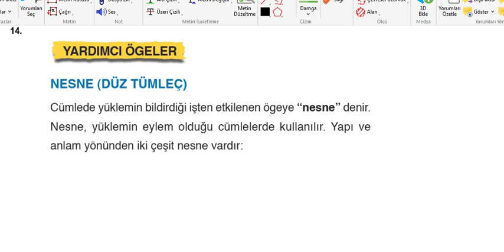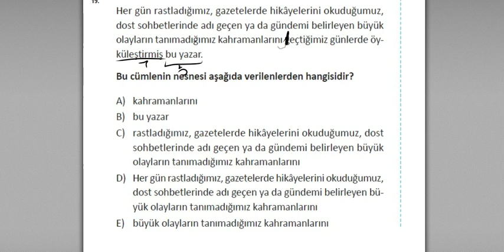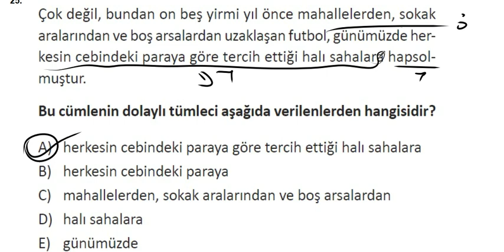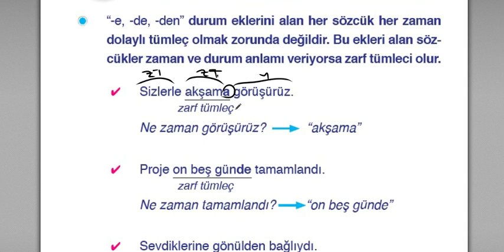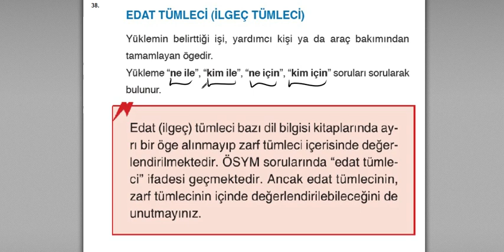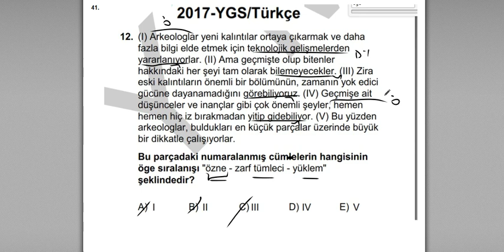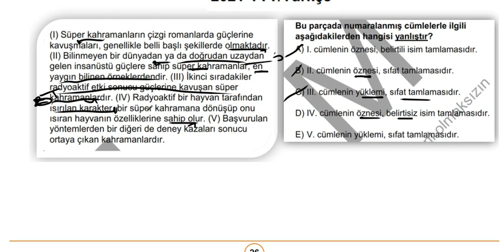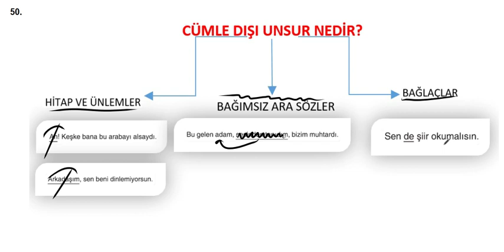CÜMLENİN ÖGELERİ- 2 - (YKS - LGS- KPSS )